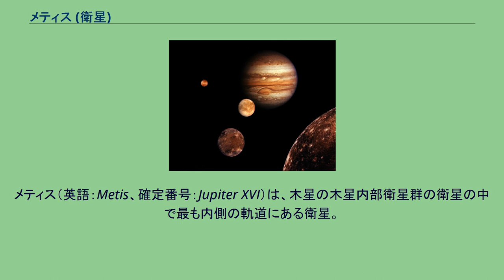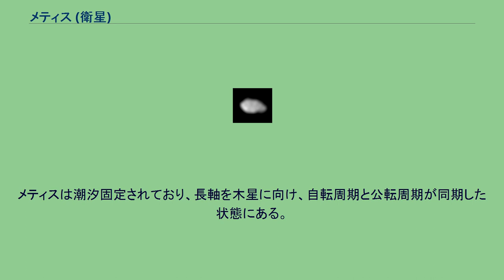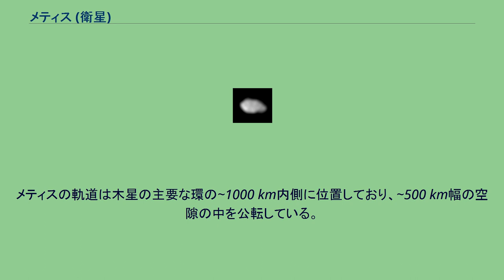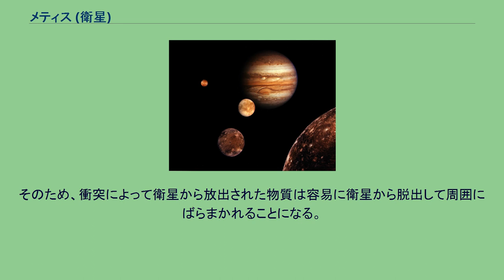メティス (衛星)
メティス（英語：Metis、確定番号：Jupiter XVI）は、木星の木星内部衛星群の衛星の中で最も内側の軌道にある衛星。
1979年にボイジャー1号によって撮られた画像の中に発見され、S/1979 J3という仮符号が付けられた。
メティスという名前が公式に与えられたのは1983年である。
ゼウスの最初の妻でありアテーナーの母であるギリシャ神話のティーターンの1人、メーティスに因んで命名された。
メティスは木星の環の中にあり、またほぼ同じ物質でできていると推測されているため、環の素になっているかもしれないと推測されている。
小惑星帯に同じ名前の天体、(9) メティスがある。
メティスは1979年にスティーヴン・P・シノットによって、ボイジャー1号で撮られた画像の中に発見された。
この時の画像ではメティスは点としてしか捉えられておらず、木星探査機ガリレオが到達するまでは詳細は不明であった。
その後1998年のガリレオによる観測でメティスの表面の大部分が撮影され、この天体の組成に関する情報が得られている。
メティスは60×40×34 kmの不規則な形状をしている。
密度と質量は不明だが、同じ内部衛星であるアマルテアの平均密度(~0.86 g/cm3)と同じであると仮定した場合、質量は~3.6×1016 kgと推定される。
この密度は、空隙率が10-15%の氷で構成されていると考えた場合の値である。
メティスの表面には多くのクレーターが見られ、暗く、赤っぽい色を示す。
また、公転の進行方向に先行する半球と後行する半球では表面の明確な非対称性があり、先行半球は後行半球よりも1.3倍明るい。
この非対称性は、メティスの速い公転速度と先行半球への頻繁な衝突により、天体内部の明るい物質(おそらくは氷)が表面に露出していることが原因だと考えられている。
メティスは潮汐固定されており、長軸を木星に向け、自転周期と公転周期が同期した状態にある。
メティスはすぐ外側の衛星アドラステアと共に木星の同期軌道より内側を公転している。
すなわち公転周期が木星の自転周期より短い。
そのため、潮汐力の影響によってその軌道は徐々に縮小している。
アマルテアと同じ密度を仮定した場合、メティスの軌道は流体に対する木星のロッシュ限界の中にあることになる。
しかしこの天体は破壊されていないため、剛体に対する木星のロッシュ限界よりは外側にあると考えられる。
メティスの軌道は木星の主要な環の~1000 km内側に位置しており、~500 km幅の空隙の中を公転している。
この空隙は何らかの形でメティスと関連していると考えられるが、明確な関連性は明らかになっていない。
メティスは環の塵成分の一定量を供給している。
木星の主要な環に含まれる塵は、隕石衝突によって木星の4つの小型の内部衛星の表面から放出される物質が由来であると考えられている。
これらの衛星は低密度であるため、衛星表面と自身のヒル球の端は近い。
そのため、衝突によって衛星から放出された物質は容易に衛星から脱出して周囲にばらまかれることになる。